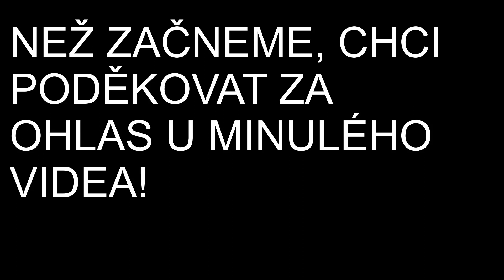Nejdelší trasa na plném serveru | Roblox PCD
Chceš mi dát robuxy? Jdi na
Ahoj! Já jsem Cz21Sl a vítám vás u nového videa! V dnešním videu jsme byl hned na začátku zablokován, jel jsme rychle, byl jsme nabourán a projel jsem svoje nejoblibenější místo.

Kapitoly videa:
0:00 - 0:45 Úvod
0:46 - 1:30 Začátek jízdy
1:31 - 2:54 Blokace
2:55 - 10:45 Jízda
10:46 - 11:52 Cesta ne moje nejoblibenější místo
11:53 - 12:40 Moje NEJoblibenější míso
12:41 - 13:03 Konec

Tagy: (ignorujte)
Roblox cz
Roblox česky
Roblox čeština
Roblox Polish car driving
Roblox kamion
Roblox kamionová hra
roblox truck
kamion v robloxu
Roblox ROADRAGE
Roblox Polsko
Polsko v robloxu
Nejlepší video na světě! XD

A to je vše! =)